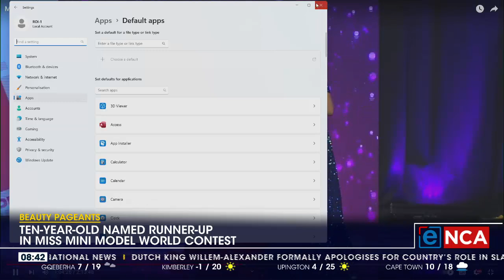Discussion | Ten-year-old named runner-up in Miss Mini Model world contest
South Africa can now boast a Miss Mini Model World finalist. Ohlotse Modise was crowned first runner-up at the competition in the Dominican Republic last month. Ohlotse and Miss Teen Universe South Africa national Director Ntombi Gumede spoke to eNCA.